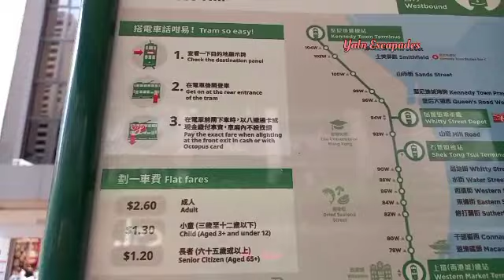What is the best place to tumambay ? || Exploring Hong Kong Tramways || Yaln Escapades TravEdition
What is the best place to tumambay ?  eh di sa coffee shop 😅 . Just order a cup of coffee then.stay until your puwit ay nangawit. Maraming salamat !  God bless